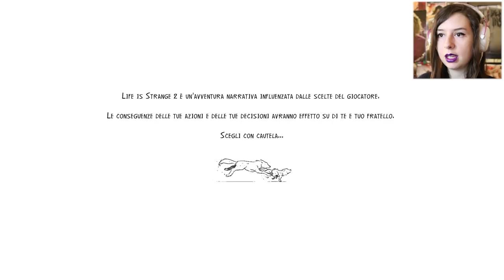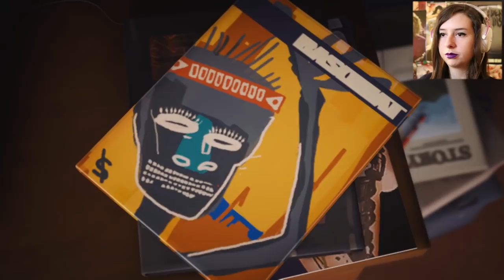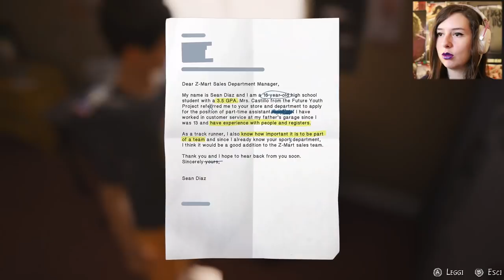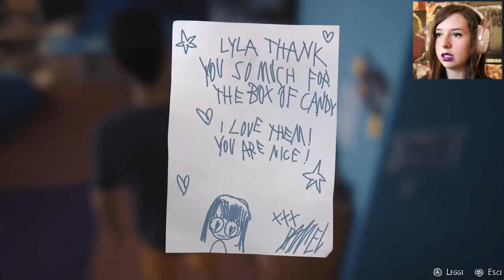LO STO PERDENDO? | LIFE IS STRANGE 2 #10